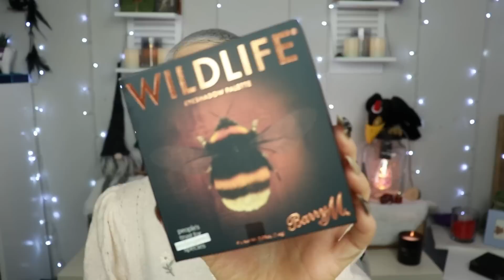HUGE MAKEUP HAUL! | In my Defense...Black Friday happened...🙈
Makeup Sure You have a Drink & a Snack! It is time for my Monthly Makeup Haul and this is my biggest makeup haul yet!!!

💜Products mentioned💜

Demeter (House Of Fragrance) Perfumes. I bought mine at Zalando

The Ordinary: Supersized Buffet, Retinol in Squalane 1%, Borage Seed Oil, Squalane
By Beauty Bay Skincare: The Acid Trip Toner & Day One Moisturizer

Christian Audette x Mel Thompson (code Tara10) Kitten liner & Puffin Lipstick

Magickal Essence: So Without & Trust your gift
Lipstick: Activist
Palette: Spellbound

Lethal Cosmetics: Berlin 89 palette, Gloss: Paradox, Lipstick: Arrival

Madaj Beauty London (Nikki10) Single eyeshadows & Plumping Gloss
Unearthly Cosmetics: (code NIKKIRAVEN*): Liquid Lipsticks & Witching Hour palette
Nomad Cosmetics (code NIKKIRAVEN10*): Mini Orient Express & Home For the Holidays

💜MAKEUP💜

House Of Lashes: Iconics
LIPS:
Unearthly Cosmetics (code NIKKIRAVEN*): Liquid Lipstick shade: Diana  **